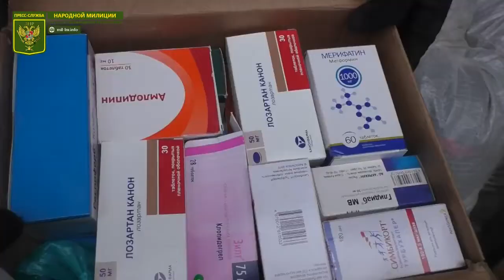ปฏิบัติการด้านมนุษยธรรมของฝ่ายรัสเซียในแคว้นลูกันต์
ทหารกองทัพรัสเซีย กองทัพลูกันต์ และทหารผ่านศึกของอัฟกานิสถานได้มอบความช่วยเหลือด้านมนุษยธรรมแก่หมู่บ้านที่ได้รับการปลดปล่อยจากยูเครน

ปล. คนแถบนี้ทานข้าวเจ้าด้วย